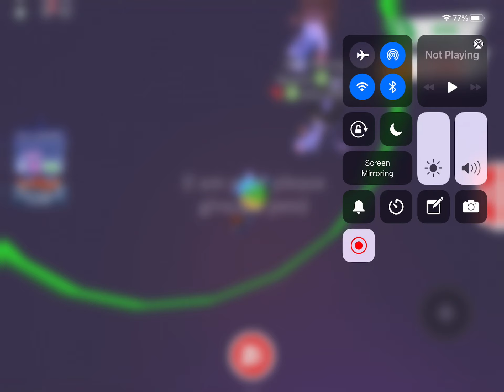Playing Adopt me